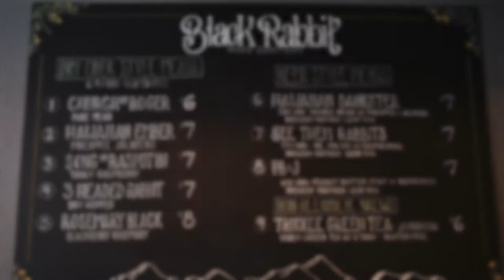Brew Map: Black Rabbit Mead Co.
Greatness is brewing here in RenoTahoe! 🍺 Explore our Brew Map and pour on the fun at over 30 breweries and distilleries in our region. 🥃Discover Black Rabbit Mead Co. and head for the most current list of libation locations powered by the Yelp Reno Community.